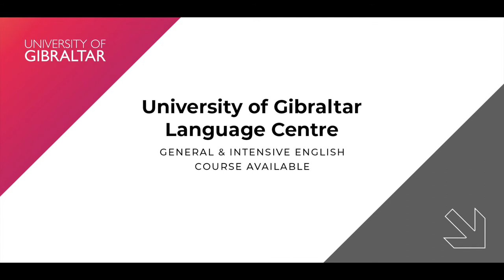Gain confidence in another language | University of Gibraltar Language Centre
The University of Gibraltar Language Centre offers quality virtual and face to face English and Spanish classes tailored around your needs.

Enjoy personal and interactive learning with our experienced language tutors. Not sure of your current level?